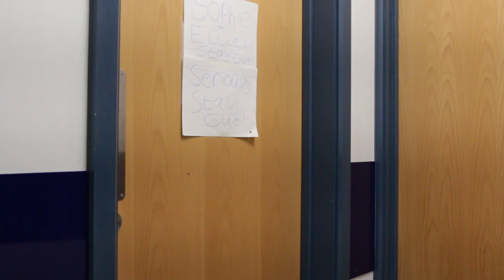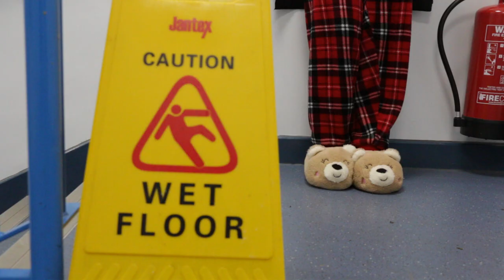PQA Windsor PM - Cinema Screening 2024 - Blue Group - Midnight Snack